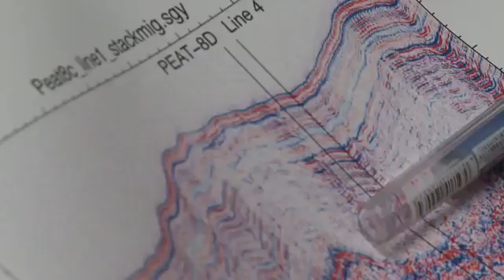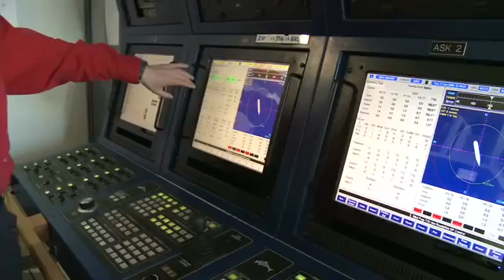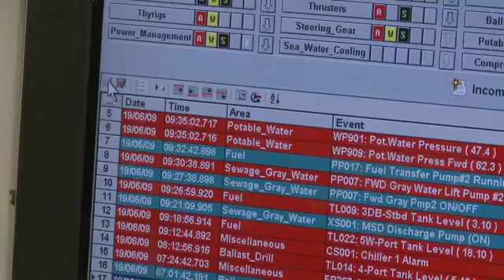PNN Special Report Life on Board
Appy takes you on a journey through the lives that people are living onboard the JOIDES Resolution during an expedition. Find out what life at sea is like for 2 months.